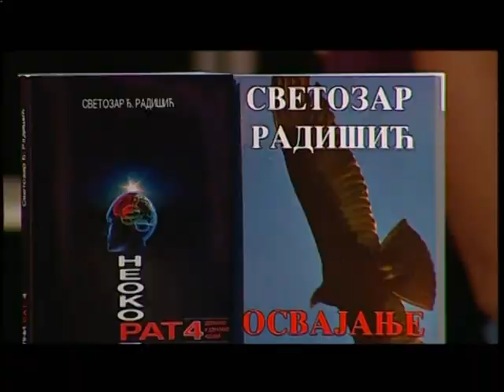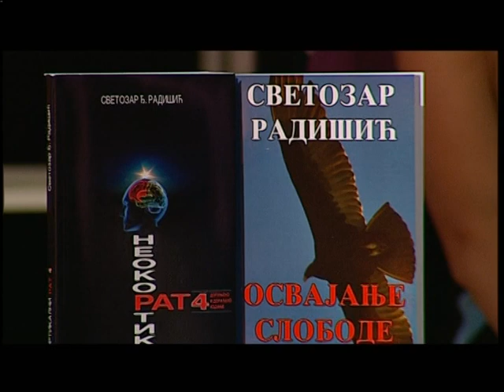Светозар Радишић - Неокортикални рат у "Ћирилици" (3)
Емисијa „Ћирилицa“ о теми ”Неокортикални рат” (ТВ Happy, Земун – немонтирани снимак на захтев госта), водитељ Миломир Марић, 24. септембар 2012.